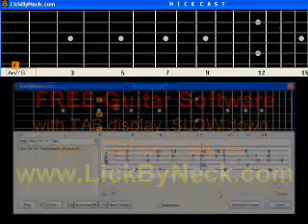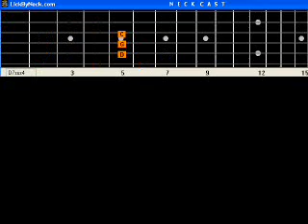Good Bait Intermediate Guitar Lesson Fingerstyle Solo Chord Melody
Online TABs, chord grids chart and audio are also available for all songs for FREE. Go get them!!Jazz guitar lesson. Jazz standards arranged for fingerstyle solo chord melody guitar presented in onscreen animated fretboard format. Get this FREE software (with TAB display, SLOW down and STEP through features) and many other more tunes